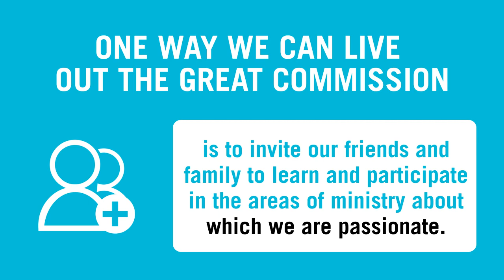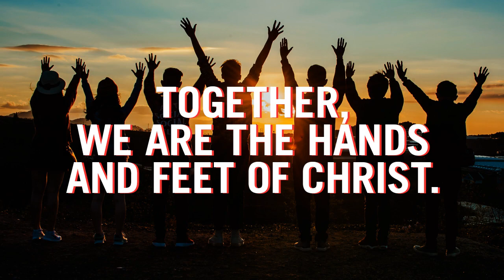Special Sunday - Friends Explainer Video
Encourage your friends and family to celebrate the United Methodist Special Sundays! Together, we are the hands and feet of Christ.